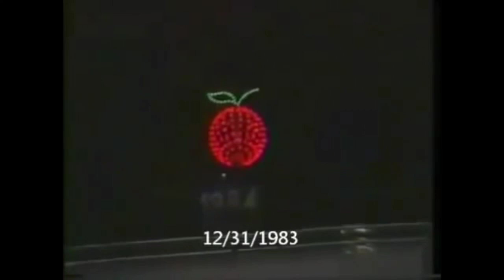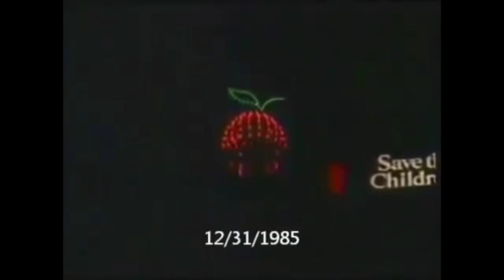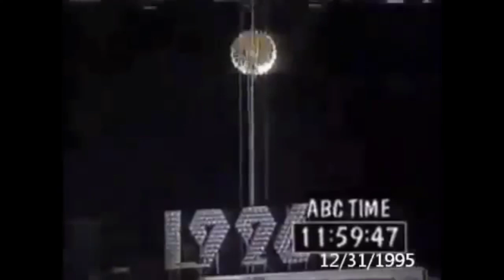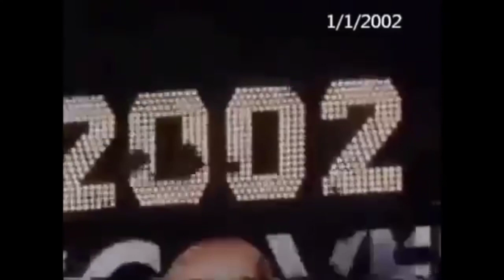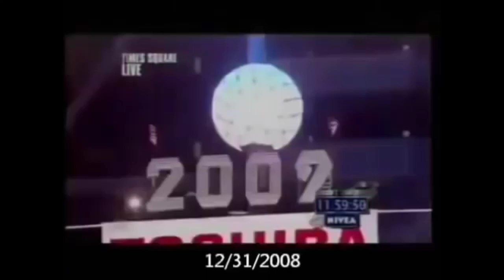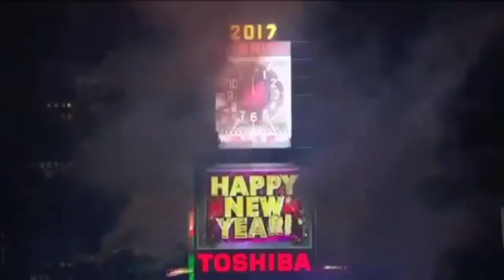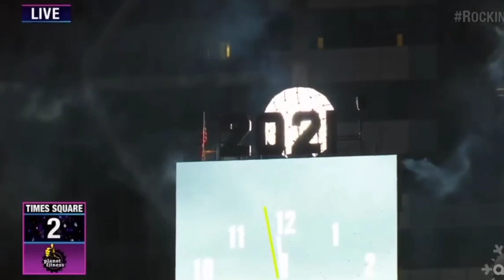Every New Years Countdown 1975 - 2022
Gamertag: TEGHD YT